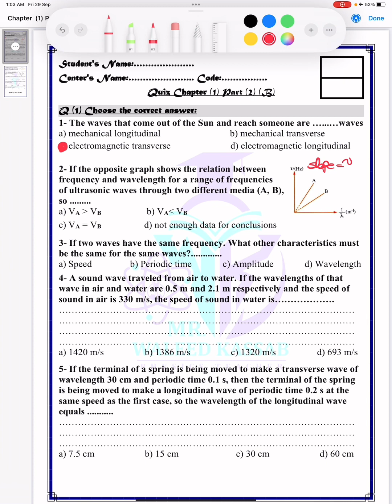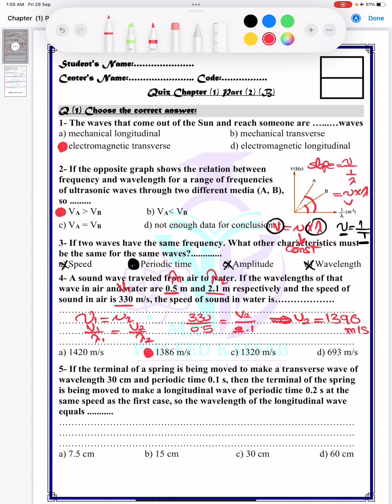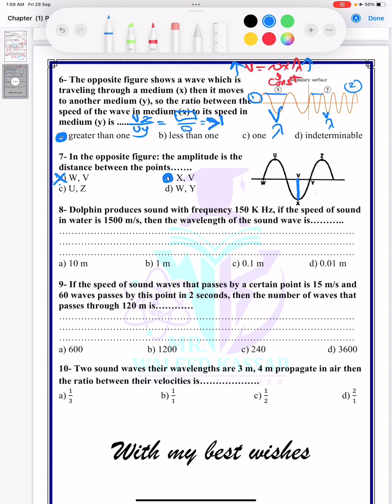Secondary two | Session 2 | Quiz B | Wave motion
Secondary two | Session 2  | Quiz A | Wave  motion | تانيه ثانوي فيزياء لغات